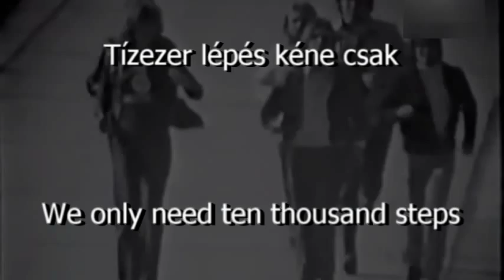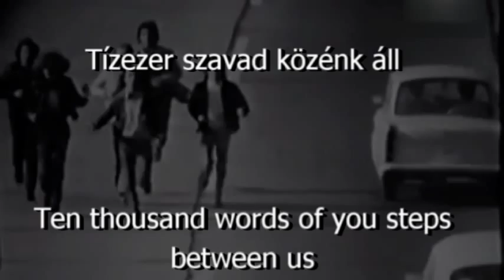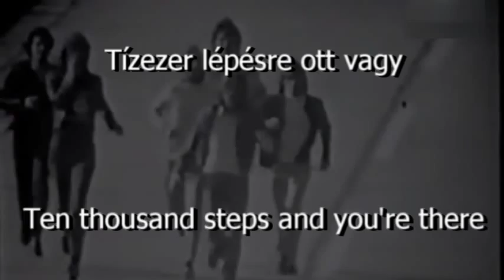OMEGA - 10000 lépés 1969 ENGSUB